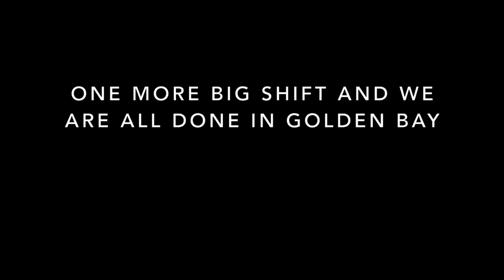Best Veggies | Awesome Surprise at School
Back to Collingwood and school. Pit stop at Raeward Fresh in Christchurch with its amazing selection and cafe. Back at school there is an awesome surprise for the kids.